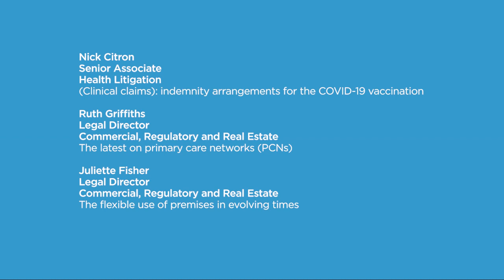Hill Dickinson | Health InSight - January 2021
Each month our Health team will update you on recent key developments, and look ahead to what’s coming up in your sector. This month, you’ll hear from our team on indemnity cover for COVID vaccinations, the latest on primary care networks (PCNs) and flexible use of premises in evolving times. We hope you find this of interest. As always, if you have any comments or would like further information on any of the issues raised, please get in touch.